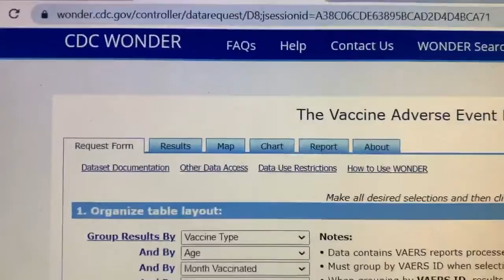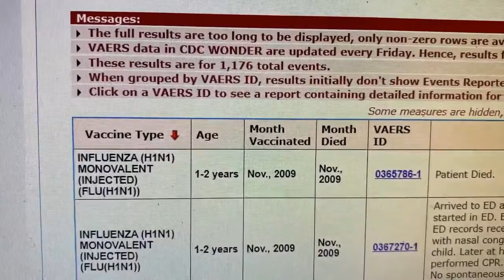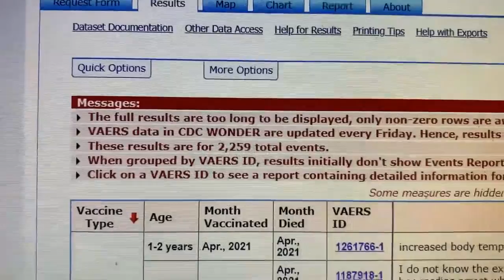Flu Vackseen vs Ko vid vackseen